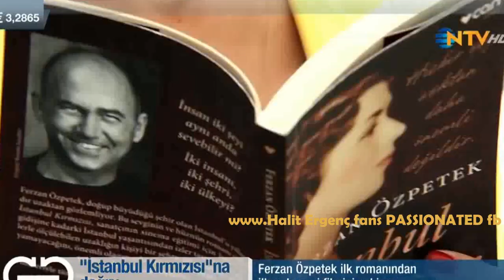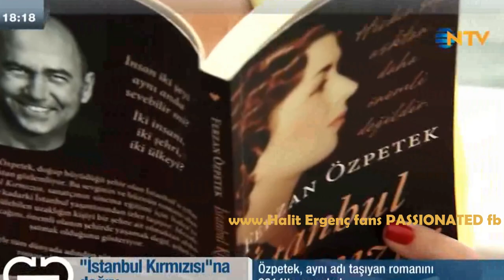Halit Ergenc....Ferzan Ozpetek-Tuba Büyüküstün- Mehmet Gunsur-Nejat Isler...Interview to ATV 24/5/16